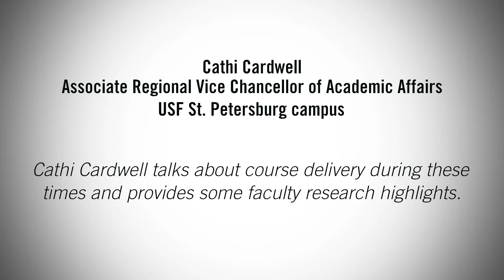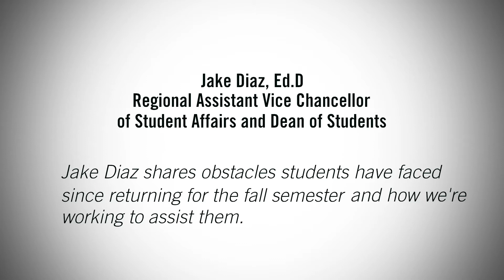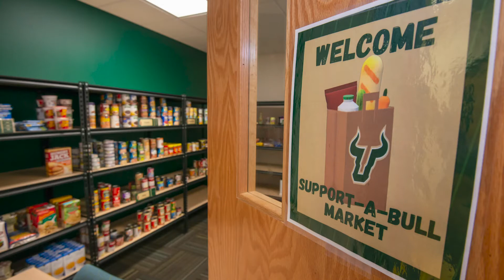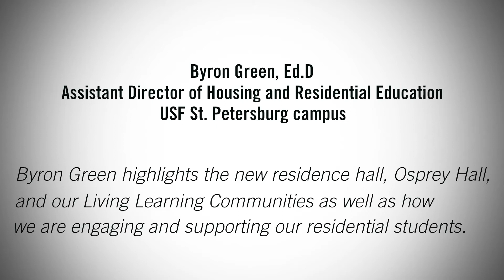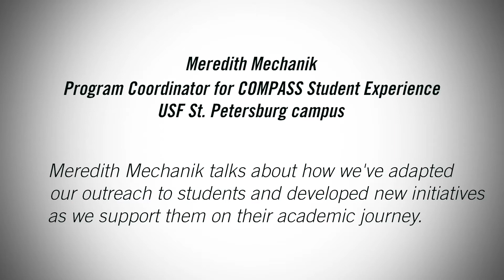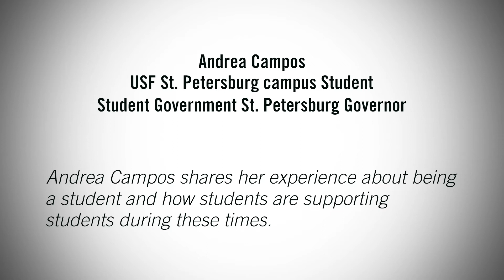USF St. Petersburg campus Fall 2020 Update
Chancellor Martin Tadlock along with facility and staff talk about the highlights of 2020.